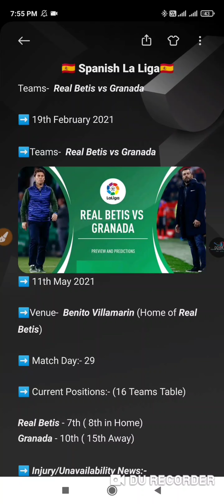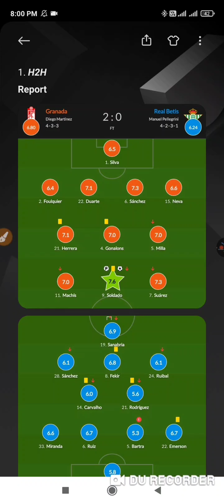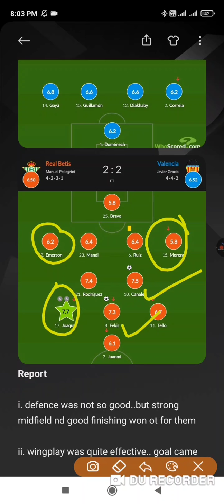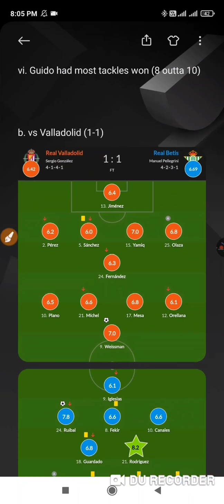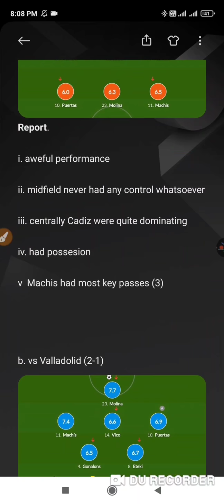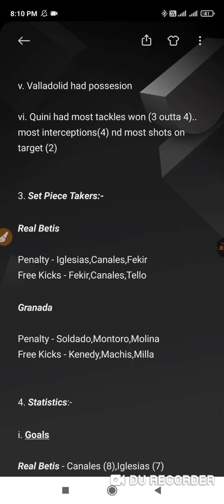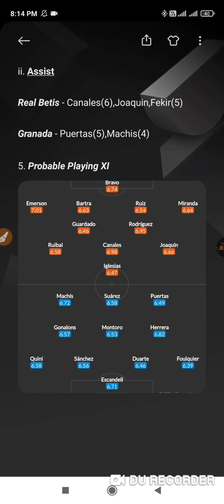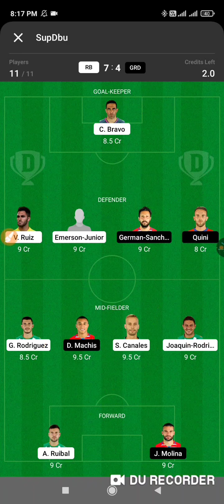RB vs GRD Dream 11 Football Team | Real Betis vs Granada | La Liga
1. This analysis is based on my

2. Dream11 takes great care to comply with all central and state legislation in India to ensure that  users are fully protected. Every contest on  platform is carefully designed to comply with applicable statutes and regulations in India.